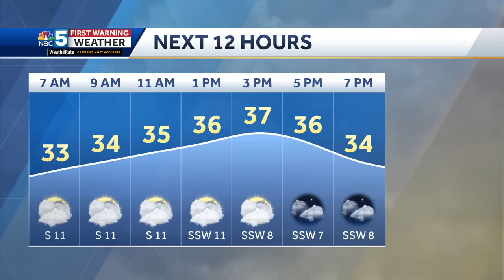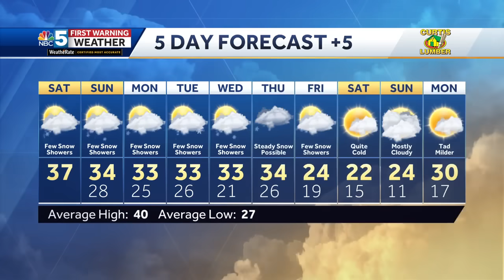Video: Lake-effect snow showers this weekend (11-30-24)